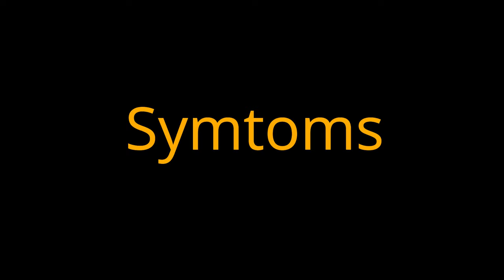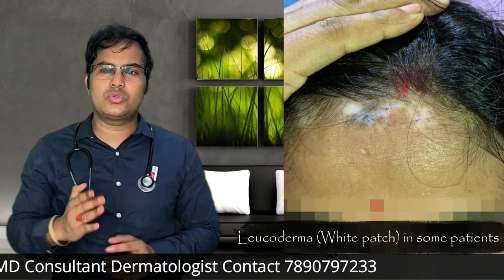कुमकुम और चंदन से होने वाली रसहेस से कैसे छुटकारा पा सकते हैं ||Treating Sindur/Chandan Allergies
कुमकुम और चंदन से होने वाली रसहेस से कैसे छुटकारा पा सकते हैं  || Treating Sindur/Chandan Allergies and Home Remedies for Treatment| Dr Uttam Kumar Lenka |

Today's Topic :  कुमकुम और चंदन से होने वाली रसहेस से कैसे छुटकारा पा सकते हैं  || Treating Sindur/Chandan Allergies and Home Remedies for Treatment by Dr Uttam Kumar Lenka (MBBS,MD)

Consultant Dermatologist from School of Tropical Medicine.(Kolkata)

Edited By : Shirshe Creation